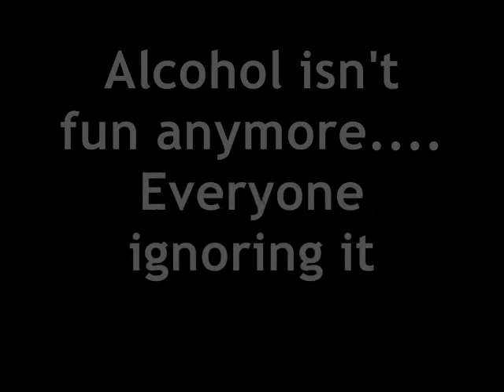Destiny of a Bottle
Another amateur video of describing the uselessness of alcohol in a indirect way.Here i used the point of view of a alcohol bottle which used to be very famous among people but now  neglected by the society.At last bottle decide to kill it self by jumping by the roof.
.Here i used the stop-motion filming technique which had to take over 1000+ photos to make 45sec video.
Filmed by Sony Cybershot camera and edited by windows movie maker.
Song is a old Sinhala movie song which was sung by a boyfriend asking his fiance about leaving him along.